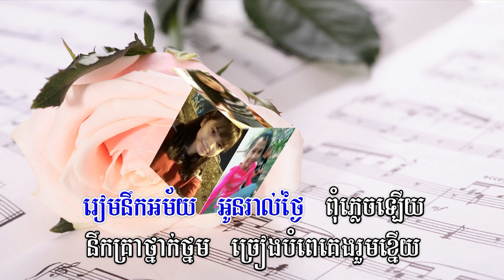Srey Khmer Tra Vinh 2018